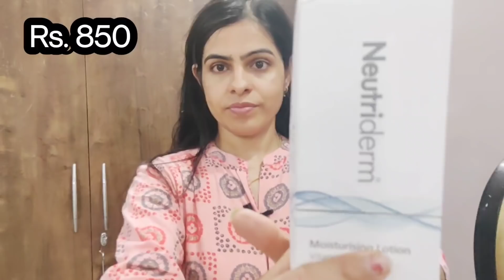मेकअप करने से पहले मैं skin care इस तरीके से जरूर करना चाहिए।Amazon haul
Buying Links :